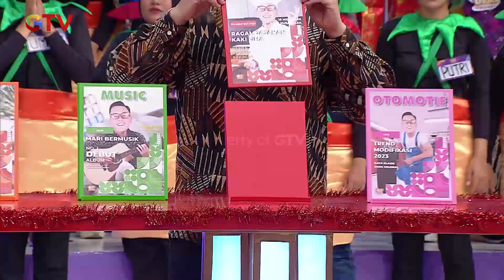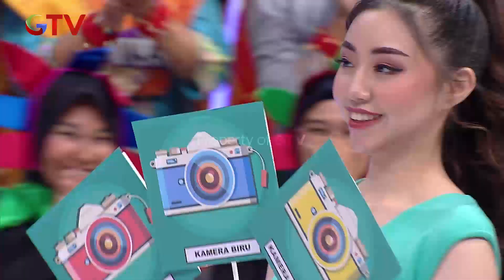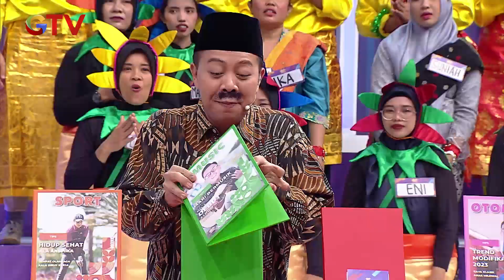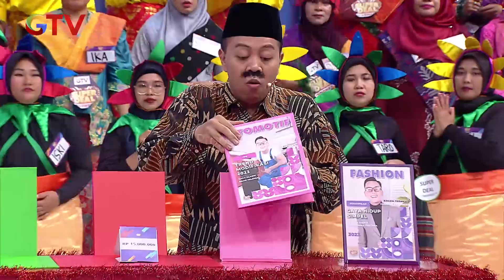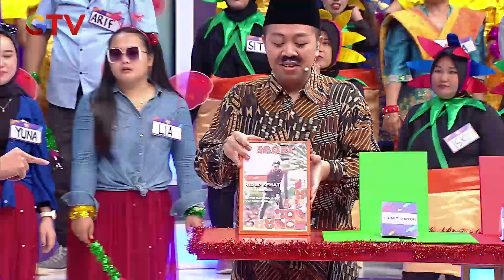Pilih Olahraga, Begini Akhir Pilihan Wawan | Super Deal Indonesia